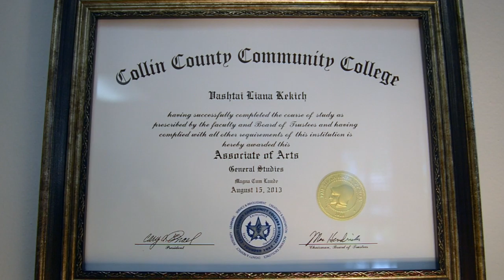Vashtai Kekich | Promise, Power, Pride